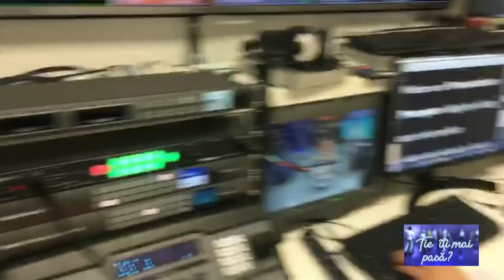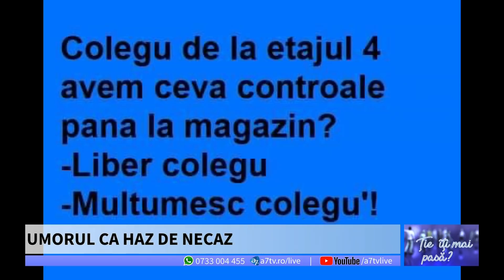BOLNAVI DE COVID-19, ÎN DIRECT - Ție îțî mai pasă - cu Alina Ilioi Mureșan și Cornel Dărvășan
Se vorbește mult despre criză, însă prea puțin despre soluții. În această seară venim, alături de antreprenori, cu soluții în vremuri de criză. Mai apoi, vom primi sfaturi pentru protecția consumatorilor/telespectatorului, care sunt prețioase mai ales acum! ÎN DIRECT, prin telefon, vom avea doi bolnavi de COVID-19, din Spania! Iar ca să nu încheiem ediția specială "Ție îți mai pasă?" fără să vorbim de umorul specific al românilor chiar și în perioada aceasta, vom descoperi umorul ca haz de necaz!